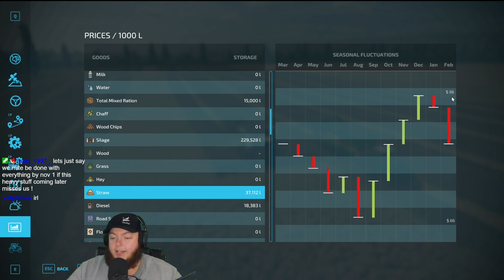Twitch Livestream | Farming Simulator 22 | Elm Creek 4x V2 by Stevie. | 10/25/2022 - Part 3